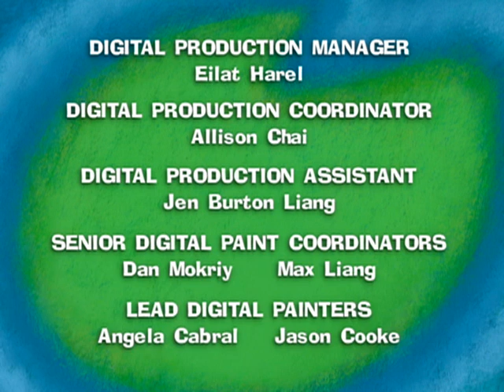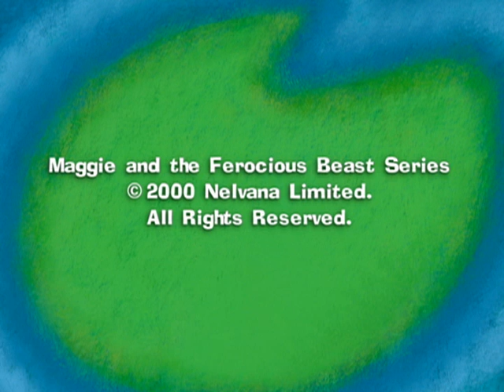Marguerite et la Bete Feroce: Coup de soleil/Le petit oiseau/l’île secrète - Ep.7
Coup de soleil
Marguerite et ses amis vont à la plage. Bête Féroce attrape un coup de soleil.

Le petit oiseau va sortir
Marguerite demande à Bête Féroce de la prendre en photo avec Homère

Marguerite et l’île secrète
Marguerite, Bête Féroce et Homère partent à la recherche d’une île secrète.